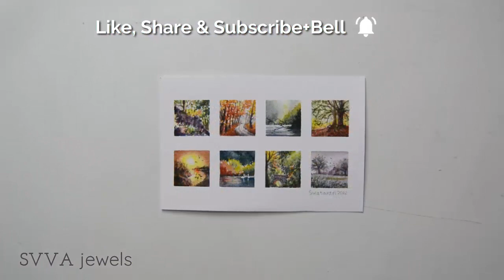8 Watercolor TINY 1 inch Landscapes Colors of Autumn Fall Season Paintings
I asked and most of your answers go for autumn or fall theme for the next tinies! So here we are: Choose from these TINY 'Colors of Autumn Season' set the painting(s) you'd like to see as 9x bigger: Write down the number(s) in the comment below :) Vote till Wednesday, and I'll paint three landscapes with the most votes. In this video: Nr.1 Rocks in the forest 2. A road along autumn trees 3. A lake with a fallen tree branch 4. Trees in the forest with bed of leaves 5. Autumn sunset along the river 6. A couple of swans and colorful lakeside 7. Forest and a bridge 7. Early morning in a corner of a village

Featuring watercolor techniques such as:
- Loose watercolor
- Negative painting
- Dry brush
- Spattering or splattering
- Watercolor without masking liquid
- Glazing

Supplies:

Watercolor
- I started to run out of many paints and currently I'm using an array of brands from Daniel Smith, Schmincke, Aquarius and Kissho Gansai.

Watercolor brush: Mostly Round nr 8 pointy tip, larger ones for applying water etc

Paper
- 300g cold pressed Saunders Waterford

"My TINY Colors of Autumn Fall Season Landscape Paintings" Design, video, content © SVVA jewels by Astari G Swatantri. Use for personal non-commercial non-professional purpose only.

"Frozen in Love" and "Arms of Heaven" by Aakash Gandhi

"Ceremonial Library" by Asher Fulero